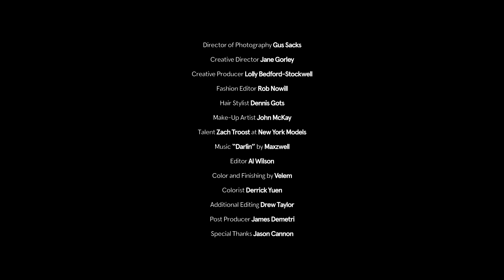Meet the Inbetweeners. These pieces will take you all the way into Spring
Shot on the streets of downtown Los Angeles and its rapidly revitalised Arts District, Zach Troost models the best new menswear to take you into brighter days and better weather. Lightweight, versatile, and ever-so-slightly retro, they'll offer equal protection from arctic air-con and sweltering commutes.

Director: Emma Tempest
Model: Zach Troost
Hair: Dennis Gots
Makeup: John McKay